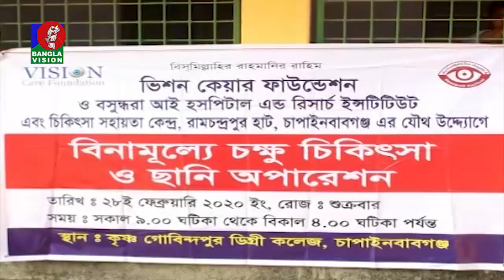সারাদেশের কিছু গুরুত্বপূর্ণ খবর | BanglaVision NEWS